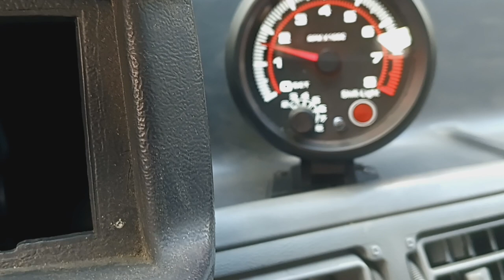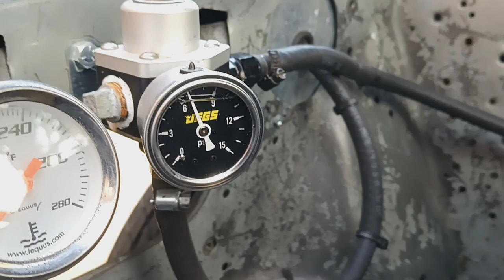cold start 89 LX Mustang with 4 Barrel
EFI to 4 Barrel conversion 89 Mustang Notchback AOD transmission, Trick Flow Trackmax cam, longtube headers, Flowmaster mufflers, one wire alternator, aluminum radiator with twin electric fans, 600 cfm Holley 4 Barrel carburetor, Edelbrock Performer intake